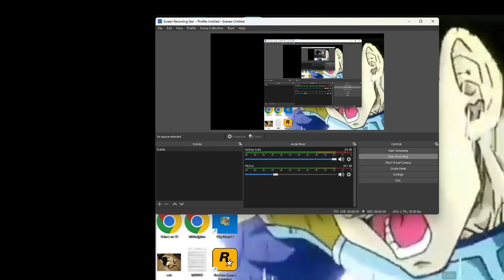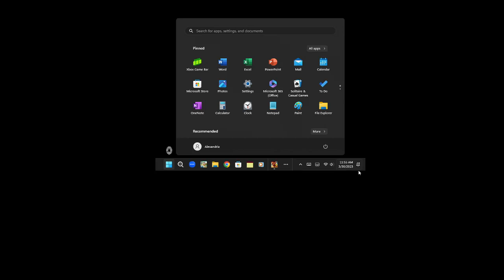EXPOSED MARDO70 AND TAHLAS